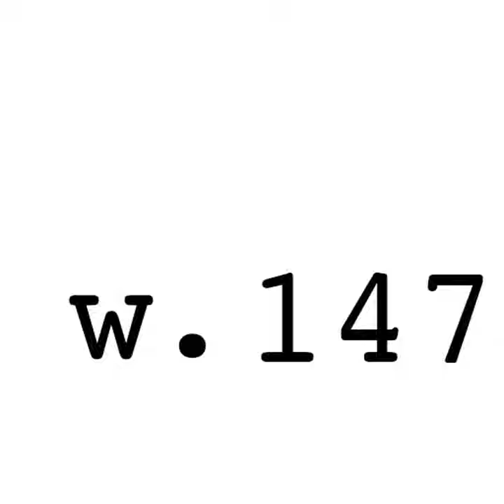MRS. HARRIS GOES TO PARIS | Or Whatever Movies | Episode 147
On today’s episode, the siblings talk common sense, kindness, and rightness in MRS. HARRIS GOES TO PARIS, plus high fashion in I Love Lucy, following your dreams in The Alchemist, and how this feel-good movie is like Tenet. Thank you for listening and your support of OR WHATEVER MOVIES!